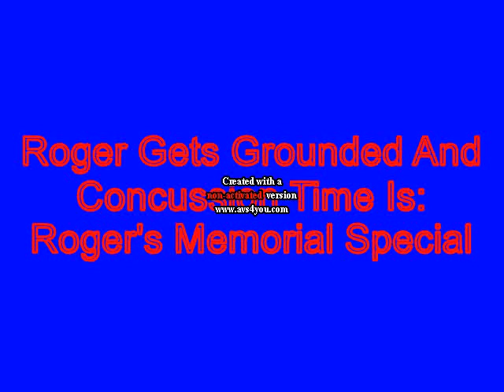Roger Gets Grounded On Memorial Day